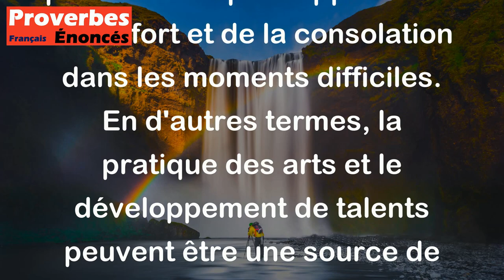Proverbe Français - Les arts et les talents sont des consolateurs.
Ce proverbe français "Les arts et les talents sont des consolateurs" signifie que l'expression de la créativité et des compétences particulières peut apporter du réconfort et de la consolation dans les moments difficiles. En d'autres termes, la pratique des arts et le développement de talents peuvent être une source de réconfort et de soutien émotionnel lorsqu'on traverse des épreuves. Cela souligne l'importance de l'expression artistique et de la valorisation des talents pour apporter du réconfort et de la joie dans la vie.